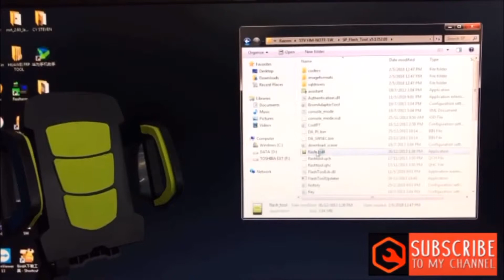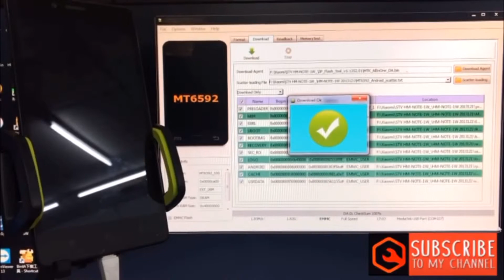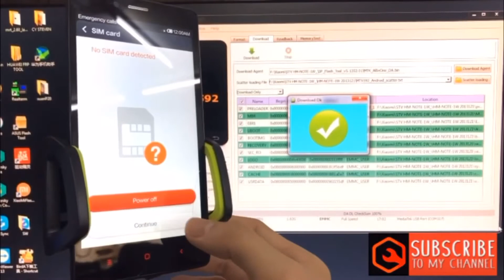REDMI NOTE 1W/2013121 bypass Mi account/screen lock/google account BY MTK